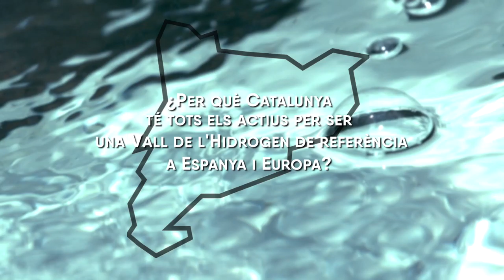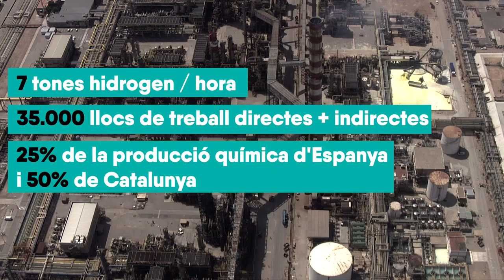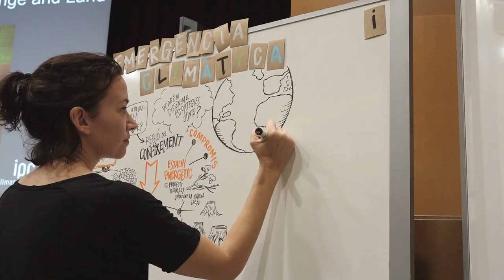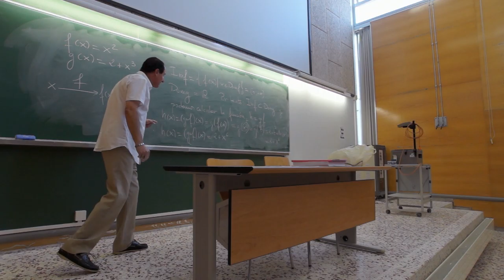Presentació de la Vall de l'Hidrogen de Catalunya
La Vall de l’Hidrogen de Catalunya és iniciativa estratègica de país que impulsa la societat i l’economia de l’hidrogen renovable en temps d’emergència climàtica i que vol convertir el territori en un referent industrial per a tot Europa.

La iniciativa, coordinada per la Universitat Rovira i Virgili, compta amb més d’un centenar d’empreses i organitzacions adherides, entre les quals, Enagás i Repsol n’assumeixen el lideratge empresarial.

En el vídeo, hi intervenen:
- Albert Castellanos, secretari general de la vicepresidència de la Generalitat de Catalunya
- Rubén Folgado, president de l’Associació d’Empreses Químiques de Tarragona (AEQT)
- Josep Maria Cruset, president del Port de Tarragona
- María José Figueras, rectora de la Universitat Rovira i Virgili
- Noemí Llauradó, presidenta de la Diputació de Tarragona
- Ada Colau, presidenta de l’Àrea Metropolitana de Barcelona
- Antonio Brufau, president de Repsol
- Antonio Llardén, president d’Enagás